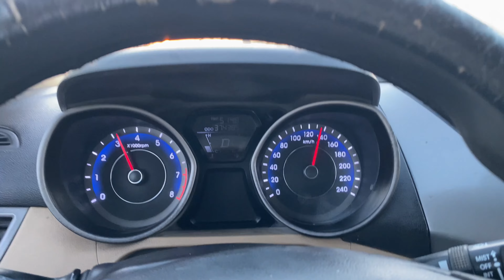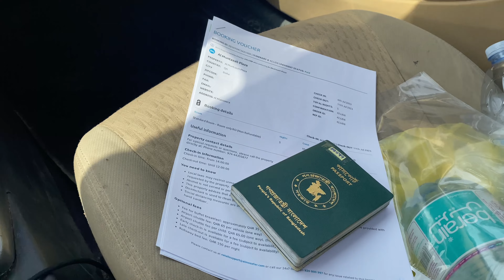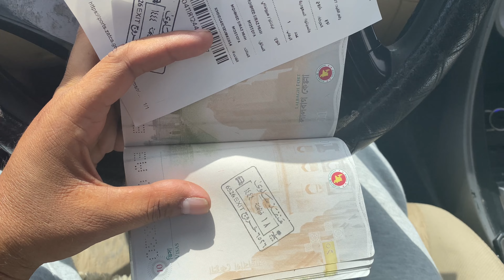Saudi arabia to qatar Trip by road || সড়ক পথে সৌদি আরব থেকে কাতার ভ্রমণ.